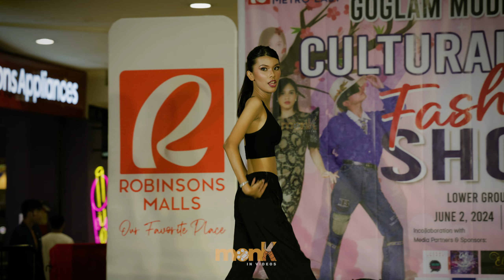Tatiana Gabrielle Rico - Cultural Fusion Fashion Show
Watch as Tatiana Gabrielle Rico performs her dance routine in Cultural Fusion Fashion Show